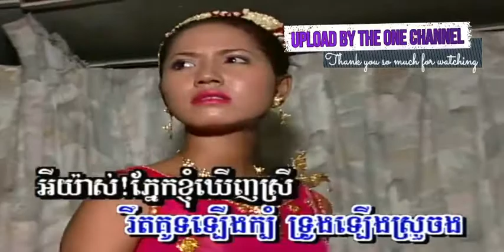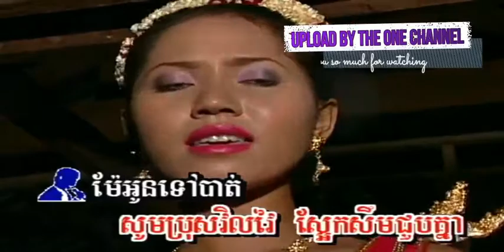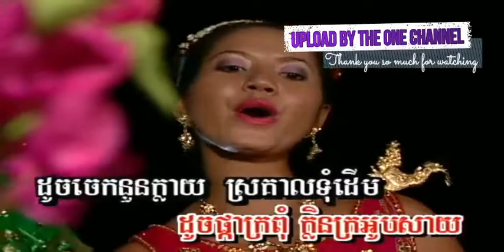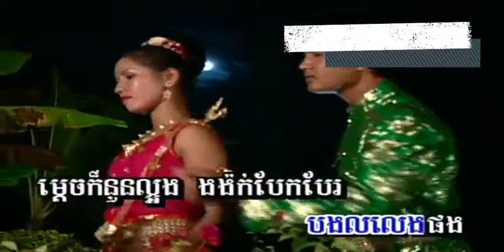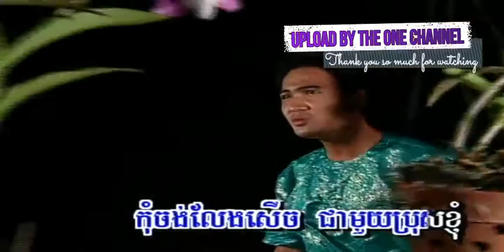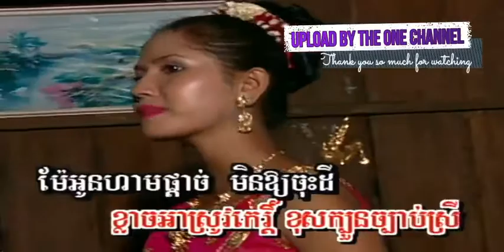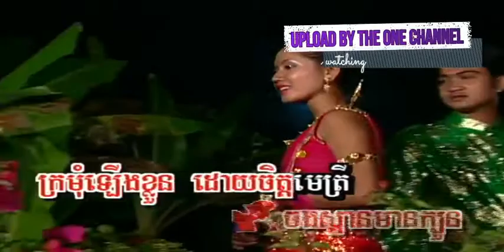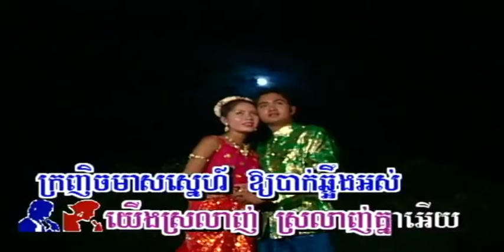សារិកា​កែវ​កើច ច្រៀងដោយ សួស សងវាចា + ឈួន សុវណ្ណឆៃ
ក្រមុំលាក់ខ្លួន / សារិកា​កែវ​កើច ច្រៀងដោយ វាចា​ + សុវណ្ណឆៃ ○ លោក ស៊ិន​​ ស៊ីសាមុត និង អ្នកស្រី រស់ សេរីសុទ្ឋា  I គម្រប